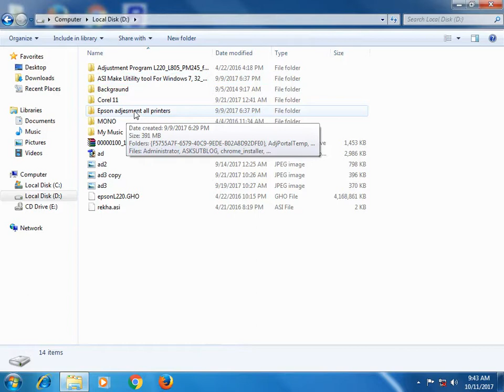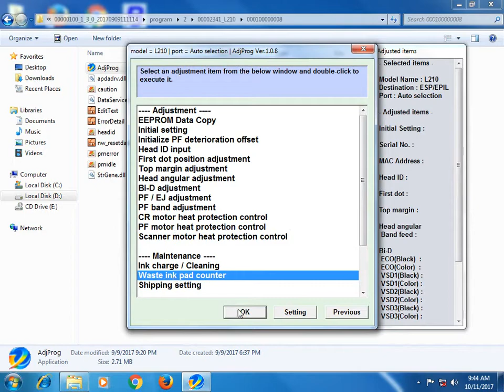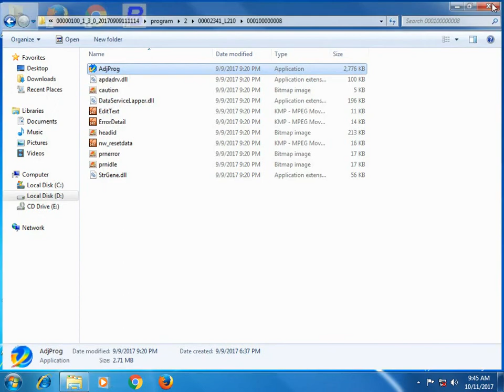1. epson printer L220, L380, L385, red light blinking adjustme End Of Service Life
epson printer light blinking adjustment L210
 please Transfer payment
        Rs..250/-
. Paytm
Mo - 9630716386    Airtel payment bank
. Airtel money
                                    Phone pay
                                    Google pay
Get_Activation code.